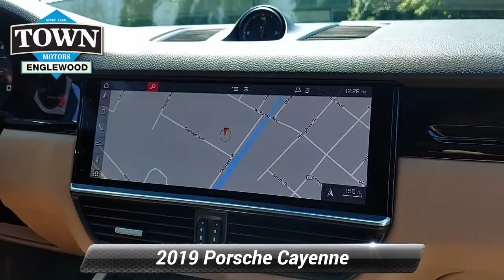Certified 2019 Porsche Cayenne Base, Englewood, NJ PAP12830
Black/Mojave Beige Leather, 14-Way Power Seats w/Memory Package, Ambient Lighting, Automatically Dimming Mirrors, BOSE Surround Sound System, Comfort Access, Front Seat Ventilation, Heated Front Seats, Lane Change Assist (LCA), LED Headlights w/PDLS, Panoramic Roof System, Power Steering Plus, Premium Package, Smoking Package, Wheels: 20 Cayenne Sport. Certified.Moonlight Blue Metallic 2019 Porsche Cayenne AWD 8-Speed Automatic with Tiptronic 3.0L V6Recent Arrival! Odometer is 1946 miles below market average!Porsche Approved Certified Pre-Owned Details:* Roadside Assistance* Includes Trip Interruption reimbursement* 111 Point Inspection* Warranty Deductible: $0* Limited Warranty: 24 Month/Unlimited Mile beginning after new car warranty expires or from certified purchase date* Transferable WarrantyAwards:* JD Power Automotive Performance, Execution and Layout (APEAL) Study * JD Power Automotive Performance, Execution and Layout (APEAL) Study, Vehicle Dependability Study (VDS) * 2019 KBB.com 10 Best Luxury SUVs * 2019 KBB.com Brand Image Awards * 2019 KBB.com Best Resale Value Awards

[RLVID:14714:3576fd5387c7a731:1766d38a6cf723dc:1]